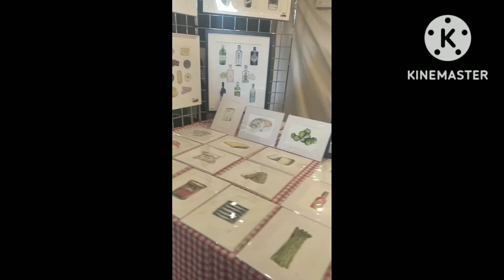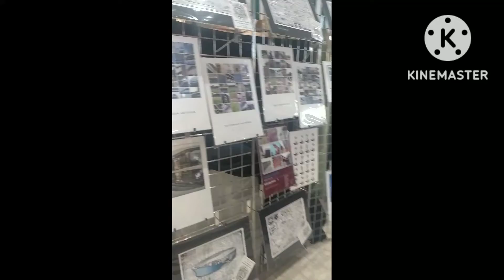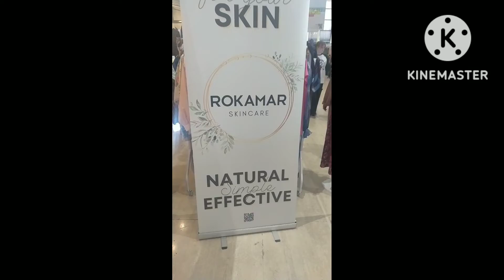UK mein bhi India Jaisa mela lagta hey.